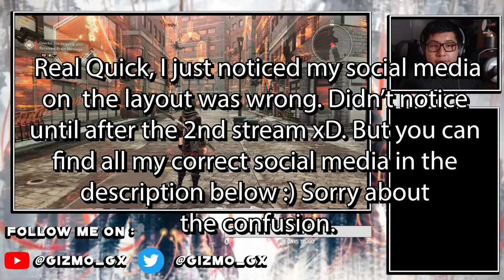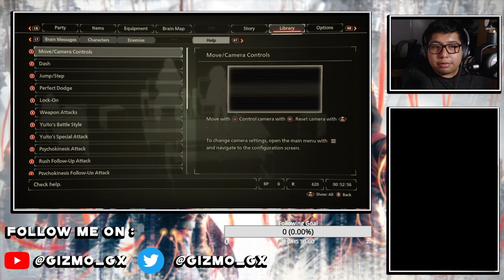TEAM WEIRDOS FTW! | Scarlet Nexus FULL GAMEPLAY #2